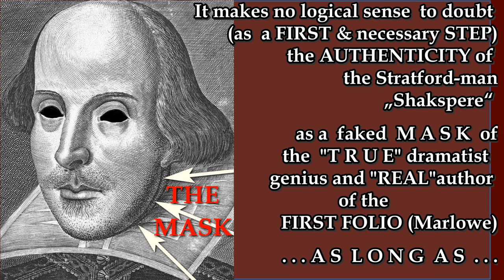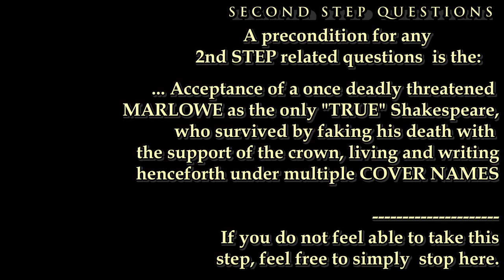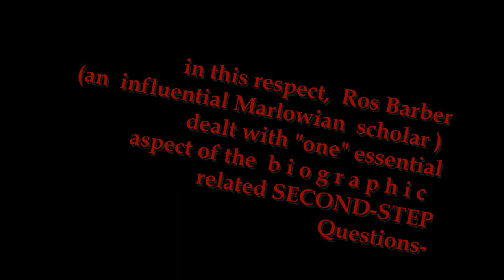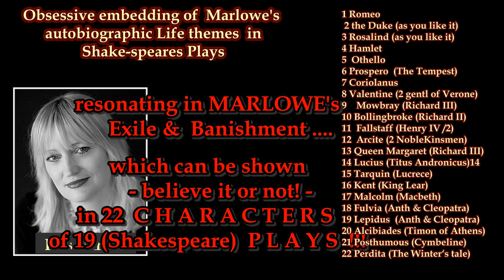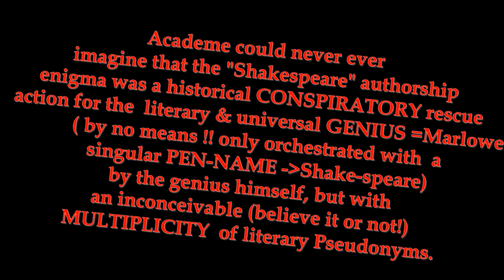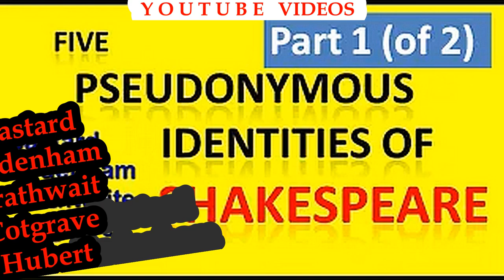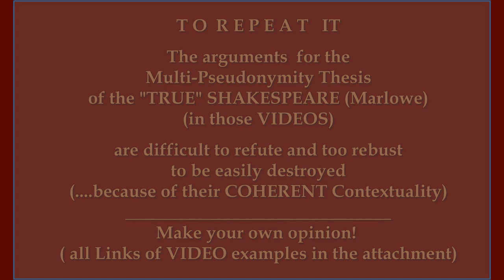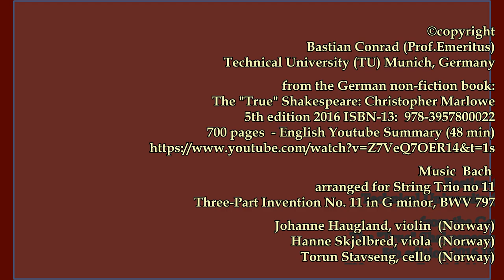The fatal Academic Failure in the Shakespeare/Marlowe Authorship reasoning.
The still missing absolute necessary 2nd logic (auto)biographic step
(taken for granted: a "Stratford dramatist Genius never existed), must disclose the all encompassing full artistic dimensions of the real & true poet  author genius of HAMLET (Marlowe) forced to remain concealed (disguised) throughout his entire life.

Sylvester
Overbury
Anger
Gager
Clerke
Griffin